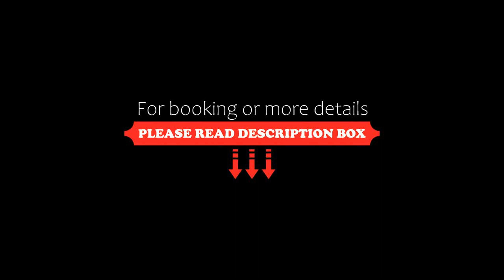Rex Hanoi Hotel, Hanoi, Vietnam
About Property:
You're eligible for a Genius discount at Rex Hanoi Hotel! To save at this property, all you have to do is sign in.
Set in Hanoi, 200 m from Thang Long Water Puppet Theater, Rex Hanoi Hotel provides concierge services and free WiFi. Boasting a 24-hour front desk, this property also welcomes guests with a restaurant and an outdoor pool. The property is situated 600 m from Hoan Kiem Lake and 700 m from Dong Xuan ...
Property Type: Hotel
Address: 42-44 Gia Ngu Street, Hang Bac Ward, Hoan Kiem Ward, Hoan Kiem, Hanoi, Vietnam
Searching For
1. Rex Hanoi Hotel - Hanoi - Vietnam
2. Rex Hanoi Hotel - Hanoi - Vietnam Address
3. Rex Hanoi Hotel - Hanoi - Vietnam Rooms
4. Rex Hanoi Hotel - Hanoi - Vietnam Amenities
5. Rex Hanoi Hotel - Hanoi - Vietnam Offers and Deals
Audio Credit:
Track Title: Reasons To Hope
Artist: Reed Mathis